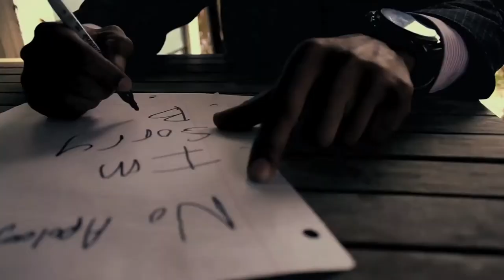Cadillac Stretch - Verbal Agreement (Official Music Video)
"VERBAL AGREEMENT" OFF OF [ReCREATION RECreation]

NR/IR x HANDFUL OF MONEY FILMS

SHOT & EDITED BY @IAMEPISODE